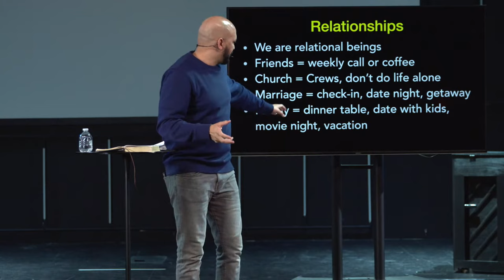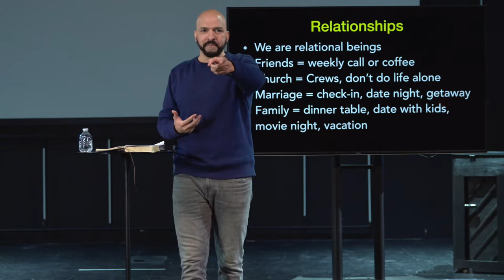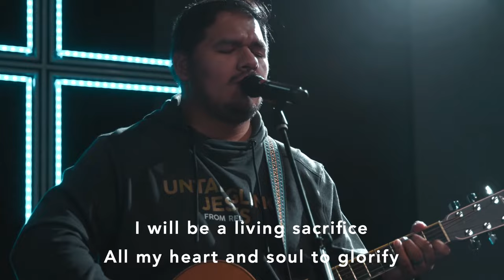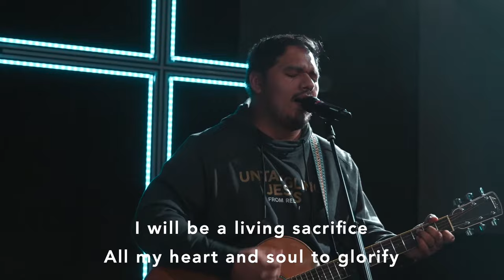Developing Holy Habits PT. II - Pastor Marco Debarros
SERMON TIME STAMPS
0:00 Introduction and prayer
1:02 Developing Holy Habits PT. II
1:25 What is your Soul?
3:40 Being and Doing
5:03 Work and Money Trellis / Being a good steward
12:22 Relationships Trellis
26:55 Gospel and Hospitality Trellis
33:42 Closing Prayer